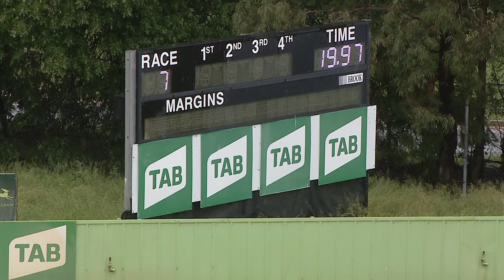HVL FRI 12 NOV 21 R7